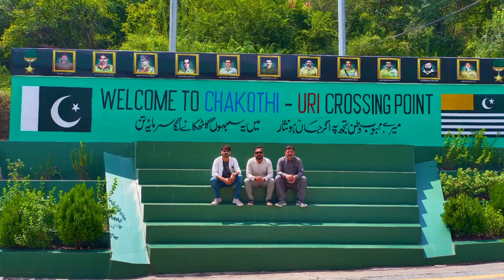Chakothi India–Pakistan Border Along the Line of Control Kashmir | Natural Village Food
Immerse yourself in the profound journey to Chakothi Border along the Line of Control in the picturesque region of Kashmir. Discover the intricate tapestry of history and geopolitics as you stand at this significant juncture. From breathtaking landscapes to the whispers of past struggles, explore the essence of Kashmir's heart through the lens of Chakothi border, India–Pakistan border.

india pakistian international border
indo pak zero line
pakistan india border
india pakistan
hindi
urdu
india pakistan border kaise ghumne jaye
india pakistan border video
india pakistan border villages
india pakistan border zero line
india pakistan border crossing
india pakistan border last village
pakistan india border zero line
pakistan last village near india border
pakistan india border zero line village
L.o.c
Border
India Pakistan Border
Pakistan border
Loc border India Pakistan
Pakistan India Border
Leepa valley azad Kashmir
Loc border
Pak India Border
kargil loc
pakistan L.o.c
pakistan india war 2019
india pakistan latest news
Pak Village Near Border Of India Pak
0 line border
kashmir loc news
Ajk point
motorcycle adventure
urdu vlog
pakistani youtuber
motorcycle tour
Motovlog
motorcycle touring
solo motorcycle tour
motorcycle adventure travel
motovlog
Pakistan Motorcycle Tour
Motorcycle Adventure Pakistan
Pakistan on bike
bike tour pakistan
pakistan tour
most beautiful place in pakistan
kashmir tour
quad lock
LOC
Line of Control
Chakothi
Uri
LOC Crossing